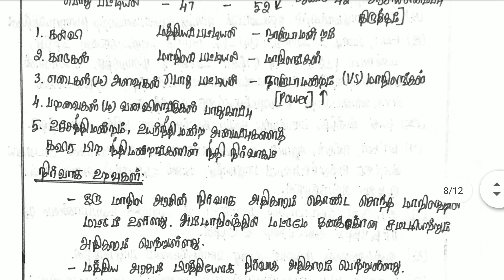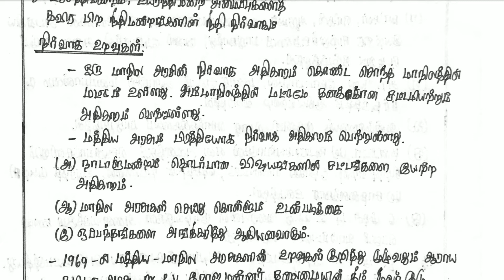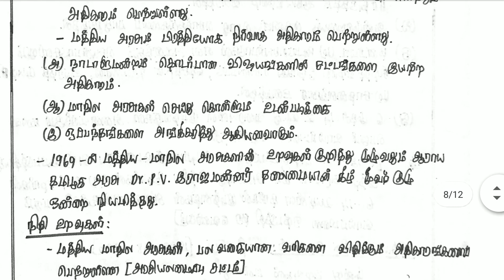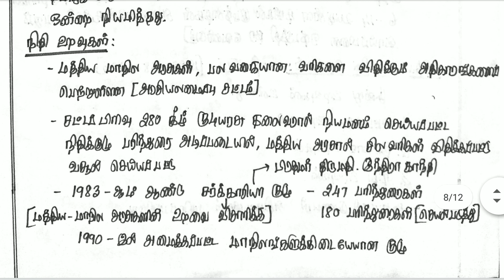10th social science book volume 1 civics unit 1 part 5